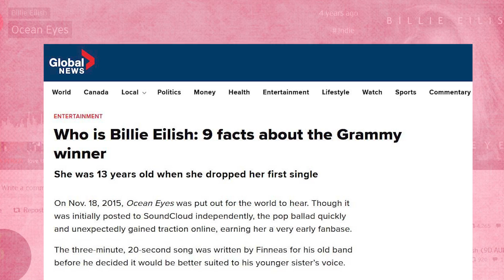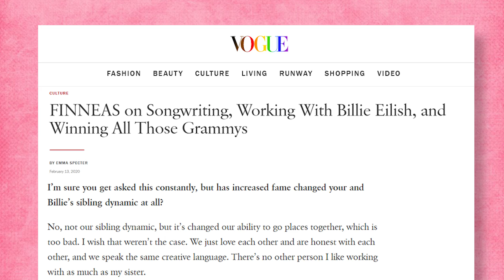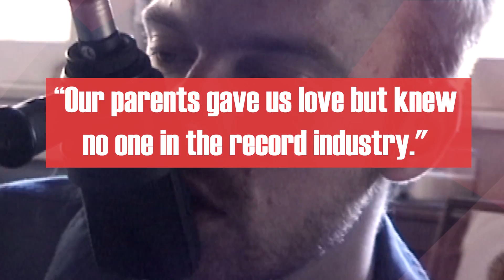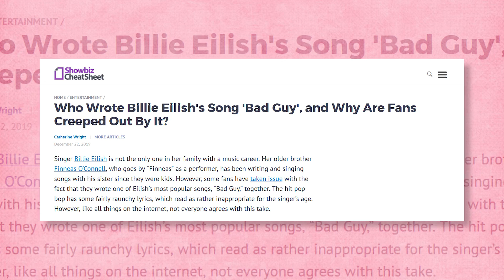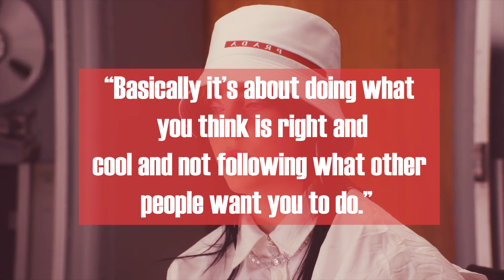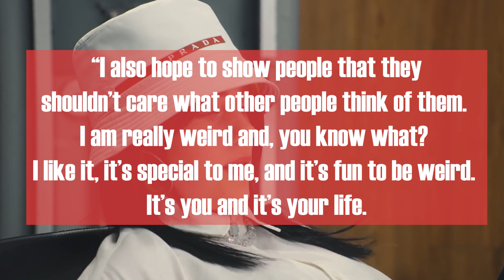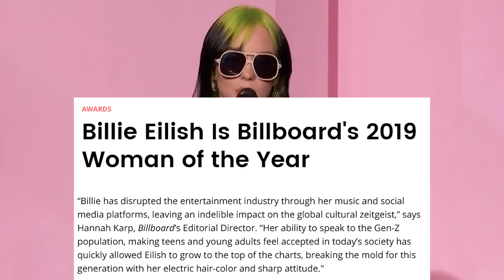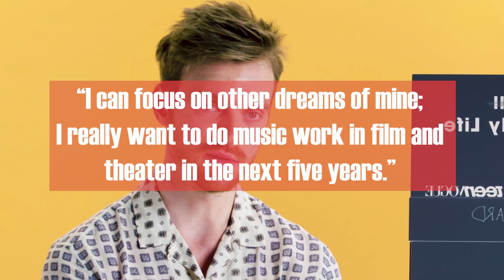The Strange Relationship Of Billie Eilish And Her Brother Finneas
Are They Too Close For Comfort?

“Bad Guy” singer Billie Eilish and her Grammy Award winning older brother Finneas spend more time together than you probably realize. The eighteen year old pop star grew up with her song-writing brother and their actor parents in LA. Finneas, who co-writes most of Billie’s hit tracks, has a background in music and acting; he guest starred on the hit TV show Glee. Finneas has also claimed himself as the sole producer of Billie’s chart topping tunes. The siblings work together all the time and trust each other’s collaborative work. But more than that, this brother and sister duo have a unique kind of relationship. Billie trusts her brother to ensure her work is the best it can be and Finneas prides himself on making sure his sister is happy when it comes to her artistic output. The pair write and record music in Finneas’s home recording studio; they also tour together where Finneas often performs in Billie’s band. Where it starts to get really crazy is that these siblings even dress alike. Billie and Finneas have been seen rocking matching outfits on SNL and red carpets and pushing the boundaries of pop music and fashion. Both Finneas and Billie bring a little bit of strange and odd behavior to the pop music industry but it seems to be working for them. With contracts for James Bond film soundtracks and more awards than they can carry, these siblings are taking each other to the top.

Written by: Lori Noel
Narrated by: Cam Y.